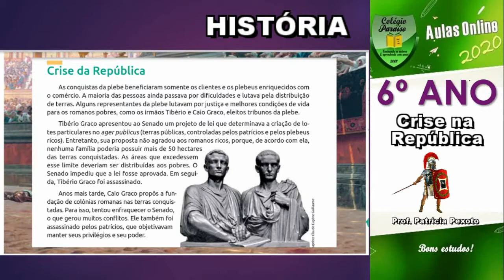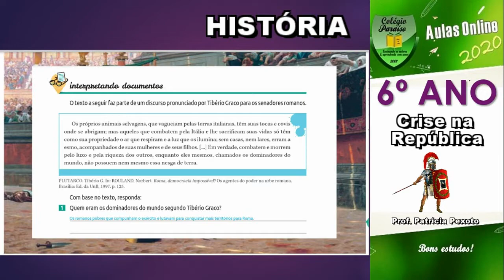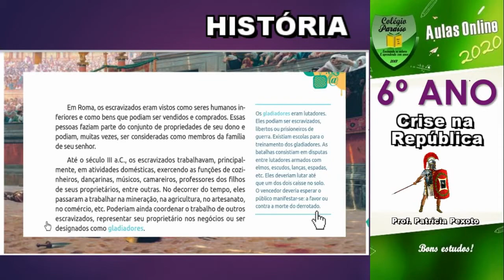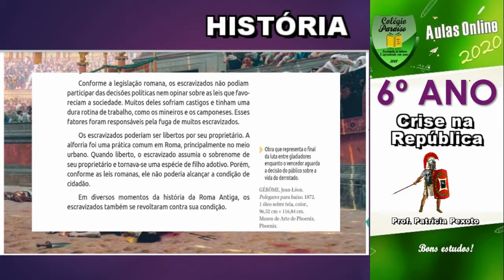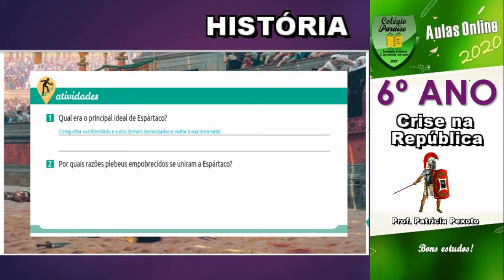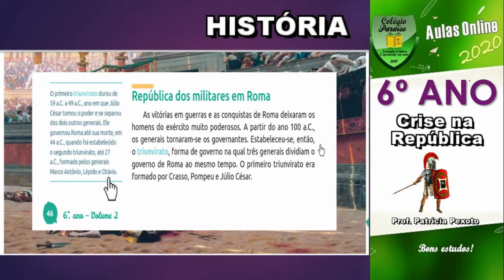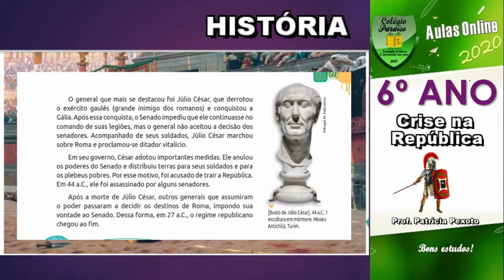AULA DE HISTÓRIA 6º ANO - A CRISE NA REPÚBLICA ROMANA - DIA 02/07/20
Os séculos 2 e 1 a.C. são tidos como o período de crise da República romana. O modelo político centrado na supremacia do Senado, enquanto instrumento de poder da elite patrícia, sofreu uma forte contestação, fruto da ação de diferentes setores da sociedade: uma camada de comerciantes extremamente enriquecidos com a expansão de Roma; a massa de plebeus miseráveis e descontentes; e o enorme contingente de escravos. Além disso, não podem ser descartadas as pretensões políticas dos generais, fortalecidos pela crescente importância do Exército na vida romana. Assim, esses dois séculos foram marcados por uma imensa instabilidade política, na qual revoltas de escravos, guerras civis, dit...